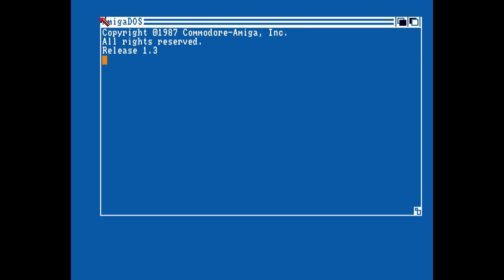Plastic Dove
This is a 6.860 bytes Amiga OCS intro that features the new optimized 'Pretracker 1.6' replayer. The song is called 'Plastic Dove' from Abyss' 'Coda' intro. Code & Music: Pink/abYSs